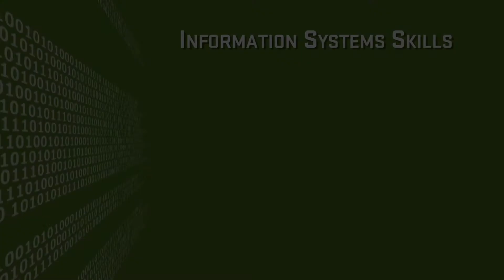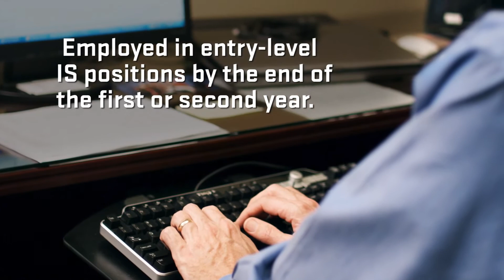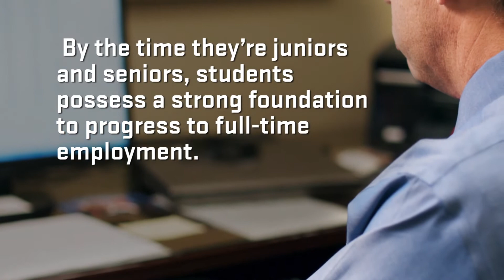Degree Information: Information Systems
This workforce solution was funded by a grant awarded by the U.S. Department of Labor's Employment and Training Administration. The solution was created by the grantee and does not necessarily reflect the official position of the U.S. Department of Labor. The Department of Labor makes no guarantees, warranties, or assurances of any kind, express or implied, with respect to such information, including any information on linked sites and including, but not limited to, accuracy of the information or its completeness, timeliness, usefulness, adequacy, continued availability, or ownership.

The IS programs prepare students for careers as application software developers, information architects, consultants, e-business developers, information system auditors, programmer/analysts, and Web designers/developers.

IS Program Objectives

Students at Utah Valley University are getting real world career experience while helping benefit several local non-profit groups at the same time. Students in a two-part information and technology services course have spent the first several weeks of summer planning and developing smartphone apps for groups like the Boy Scouts of America, the Joseph Smith Foundation, Payson City, Rock Canyon Elementary School in Provo, and the accounting club at UVU.

The BS IS includes three emphases: Business Intelligence Systems (BIS), Geographic Information Systems (GIS), and Health Information Systems (HS).

The BIS emphasis prepares graduates to become Business Intelligence Analysts who produce financial and marketing intelligence by querying data
repositories, generating reports, and devising methods for identifying data patterns and trends.

The GIS emphasis provides graduates with the hands-on experience in the type of systems used by many organizations in the form of mapping and decision support systems.

Graduates with the HIS emphasis will use their knowledge of information technology and records management to form the link between clinicians, administrators, technology designers, and information technology professionals.